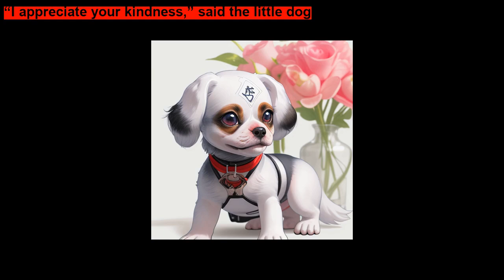Bipper and Wick By Artie Knapp ~ short kid stories